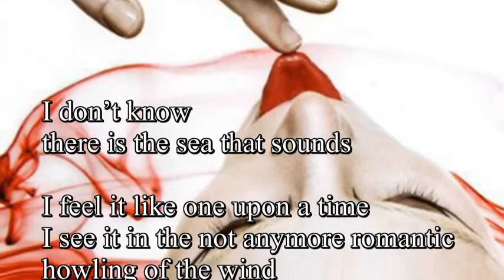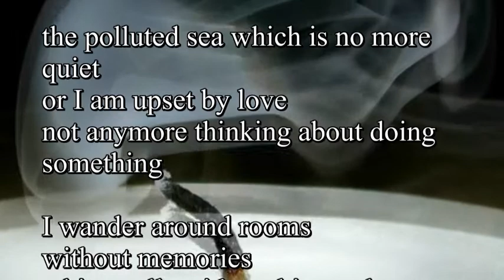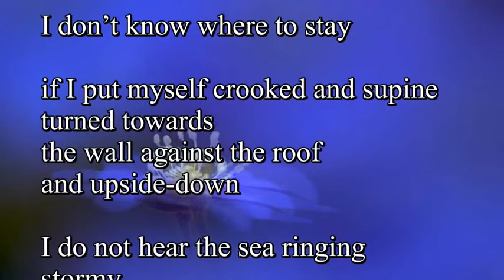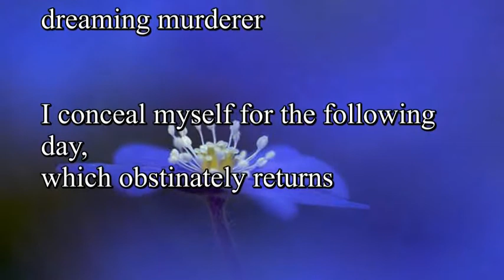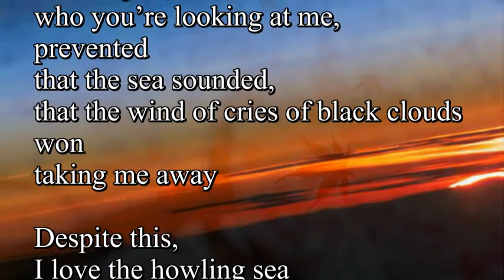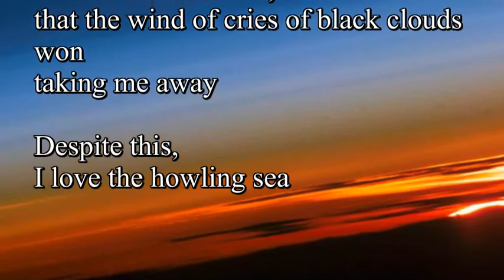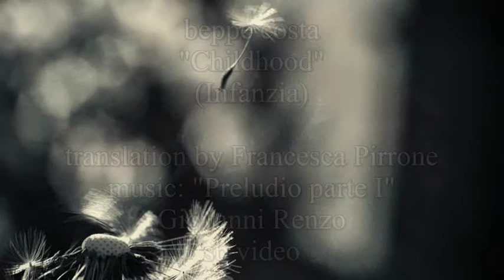Beppe Costa "Childhood" (Infanzia), musica Giovanni Renzo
translation by Francesca Pirrone